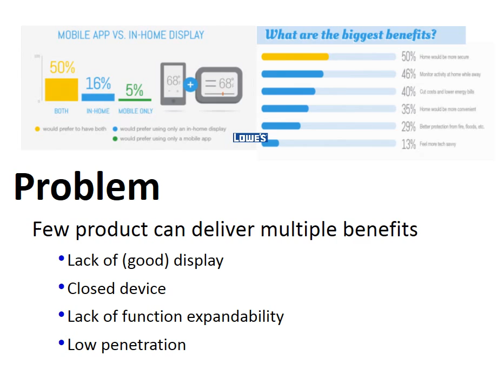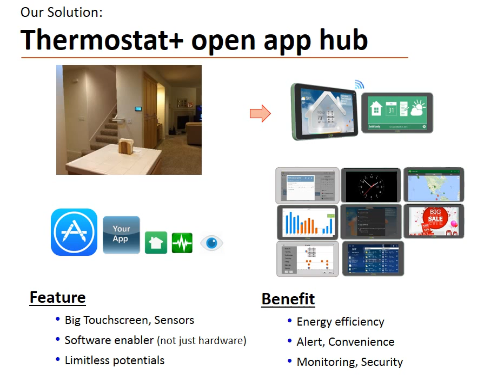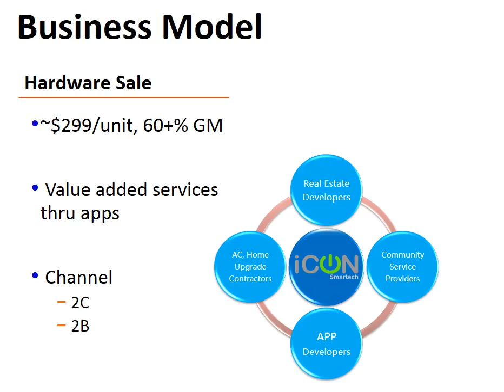FI Deck Home Hub voice4